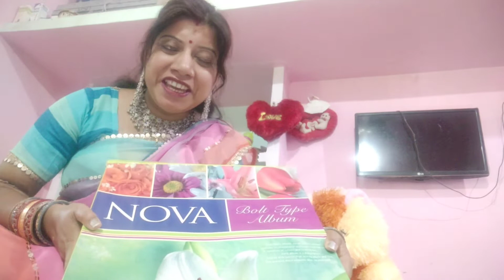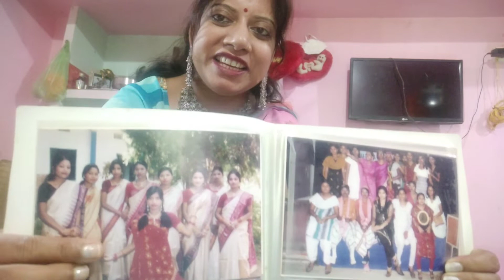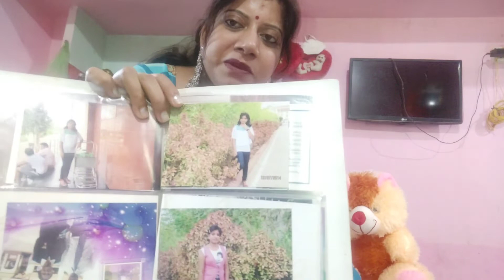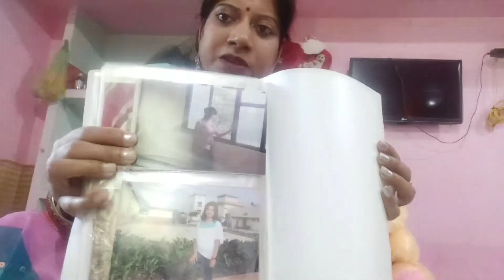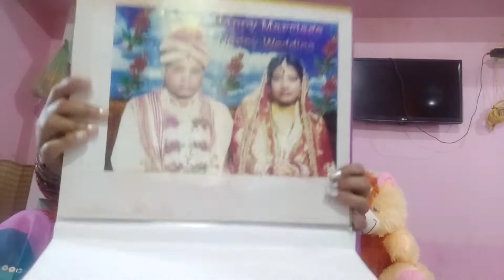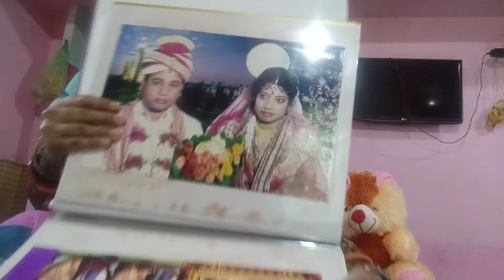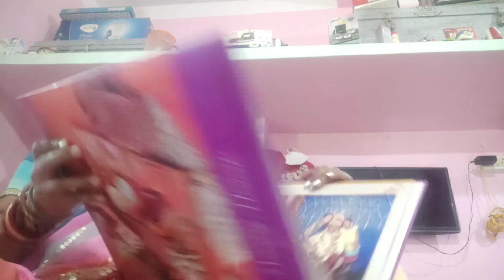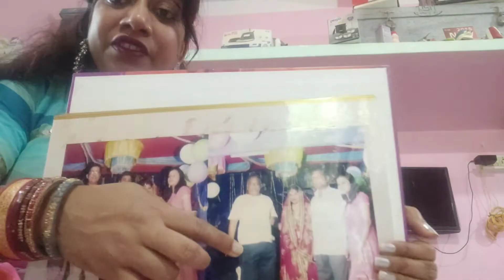marriage,bachelor album ଆସନ୍ତୁ ମିଶିକି ସମସ୍ତେଦେଖିବା full enjoy#pritilifestyle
Hello everyone
i am Priti sagarika.
Wellcome to my youtube channel Priti sagarika jena, where I will do everyday vlogging, dally lifestyle,fashion tips, cooking and much more if you like my videos please hit the like button, please subscribe to the channel and share please 🙏🙏🙏🙏🥰🥰